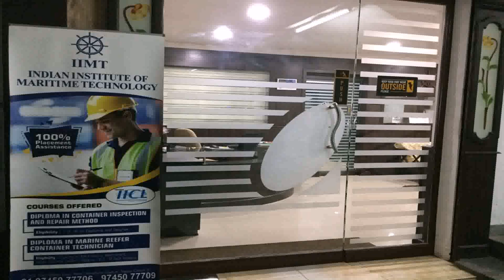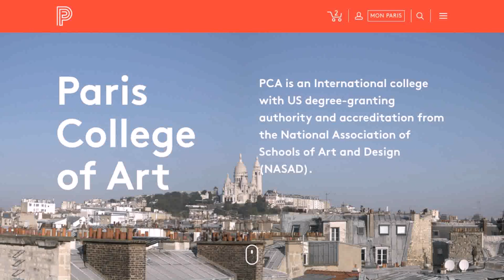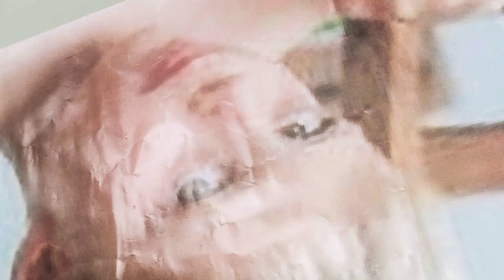Interior Design Course Correspondence India